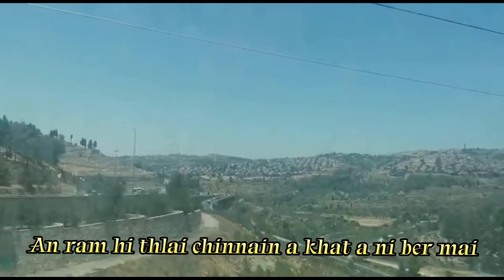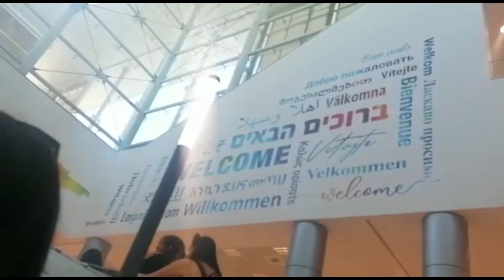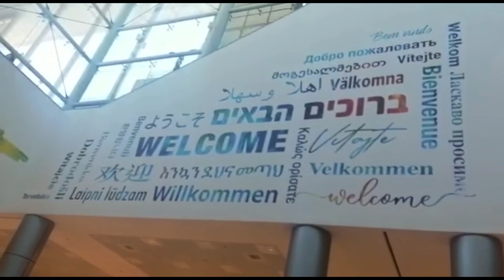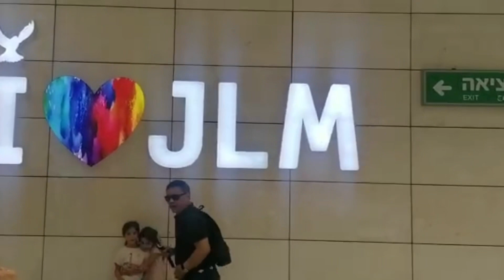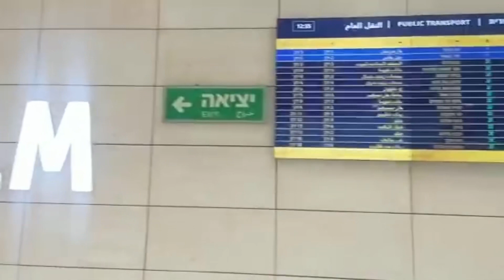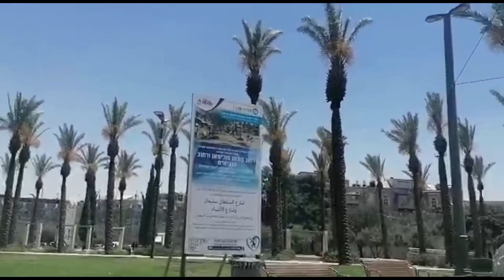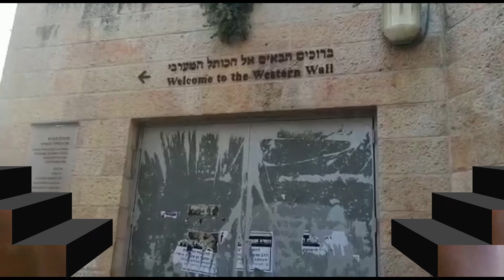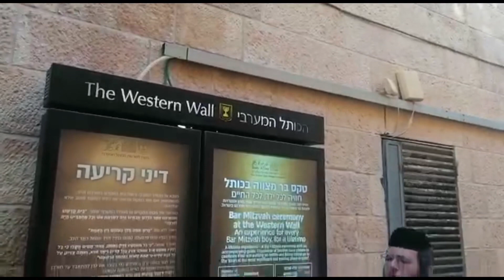Tahna Bang (Western Wall) an tihah chuan kan va tawngtai ve a || Ram Thianghlim Zinna Lamtluang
Ni 6 June 2022 khan Jerusalem khawpuia Tahna Bang (Western Wall) an tihna hmunah chuan kalin tawngtaina hunte kan va hmang ve a, rilru a khawih ang reng khawp mai. Juda sakhaw be ho tan chuan he Tahna Bang hi a pawimawh zual em em ang a, ringtute tan pawh tawngtaina hmun pawimawh tak pakhat a ni ve a ni. Sakhaw dang pawhin an inzahsak a, tawngtaina hmun an tih china va kal dawnin lukhum/lukhuh lo chuan kal thiang a ni lo va, Tahna Bang bulah hian duty an awm a, chung mite chuan tawngtai tura lo kalte chu thu an lo zawt a, tichuan malsawmna an hlan hnuin tawngtai turin an kaltir thin a ni. Kei pawh tawngtai tura ka kal dawnin min koh peng a, tichuan eng nge ka rawn tih chhan te min zawt a, tichuan thinghnah rintui (thil rimtui chi khat) hi ka kokiah a vaw thek thek a, mal min sawm bawk a, tawngtai turin min kaltir ta a.

Tahna Bangah hian tawngtai tur thupuite siamin a bang karah kan tawngtai thupuite chu kan zep a, tichuan pang vuanin kan tawngtai hnan a, rilru a ngaihngam dap dap khawp mai. A then chuan sual thupha chawina hun atan te an hmang a, a thenin nupa inkar inlaichinna tha zawk an neih nan te, a thenin sumdawnna lamah an tluan zel theih nan te, a thenin an fate tan pawh an tawngtai lawm lawm thu hriat a ni a, kei pawhin hmalam hun kal lehzel turah kan nu nena kan inkar inlaichinna a lo ngheh zual sauh sauh theih nan te leh chhungkaw hmalam hun kal zel tur tan tawngtaina hun tha tak ka hmang ve bawk a, rilru a ngaihngamin a thlamuanthlak tak zet a ni e.

Juda sakhaw vuantute, a bik takin a hnam thlan Israel-te tan chuan a pawimawh zual em em rualin ringtute tan pawh Pathian pawlna hmun pawimawh tak a ni tel ve a ni tih hi ka sawi uar duh hle mai. Lalpa a tha a ni.

Zo Vapual